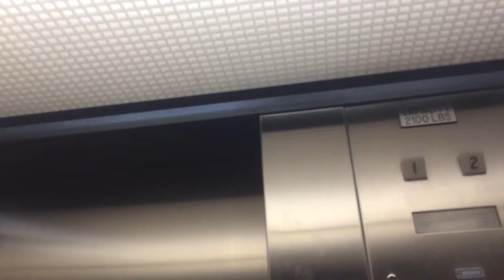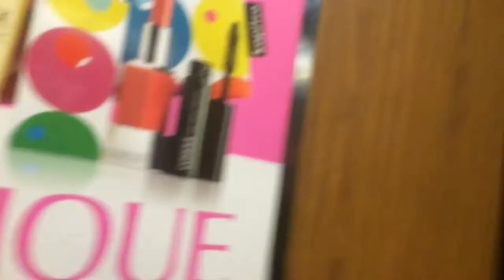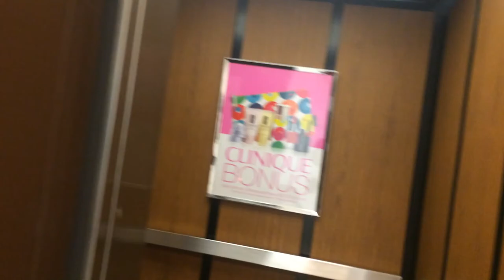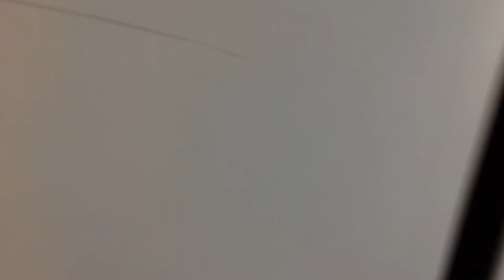Tiny Dover Hydraulic Elevator at Belk at River Ridge Mall, Lynchburg, VA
This elevator has been filmed by dieselducy. It really is tiny, and the door isn't wide at all. Amazingly, the door takes forever to open and close, and the closing functions of the floor buttons (which is prevalent in most Dover classics) doesn't work in this elevator, and the close timer is longer than average. This means a lot of time spent waiting on the door to close.